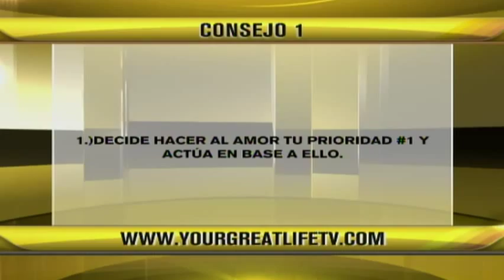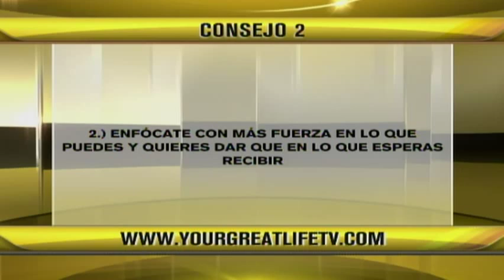Cómo mejorar tu suerte en el amor (primera parte)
Bernardo Mendez with Leslie Montoya in Despierta Austin at Austin Univision Television 62. Este video habla de las 3 formas de darle la vuelta al la mala suerte en el amor.